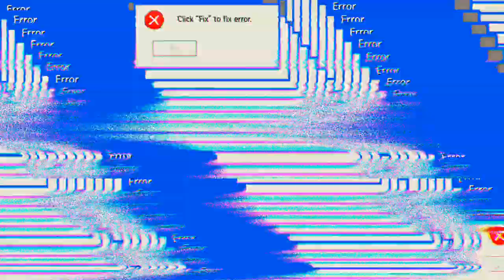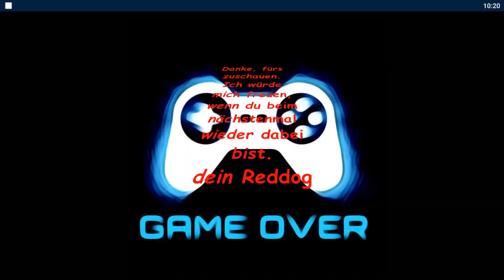let's go BR Ranked 'Free Fire'